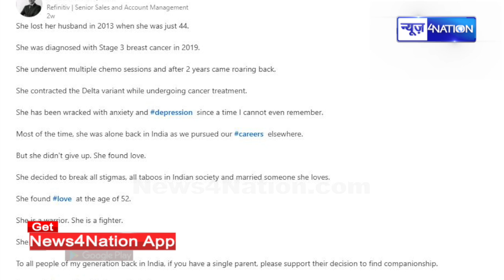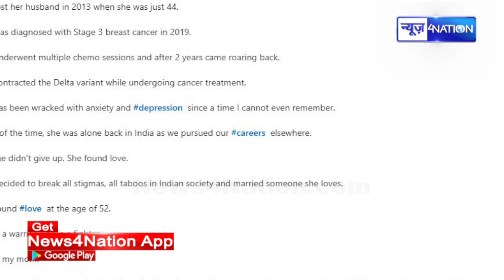बेटे ने कराई मां की शादी, 52 साल की उम्र में मिला सच्चा प्यार | News4Nation